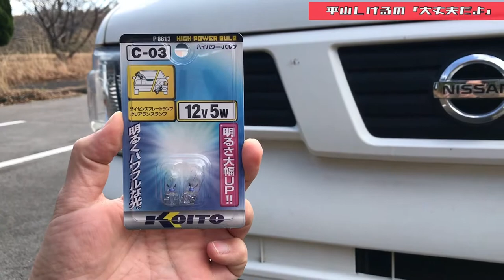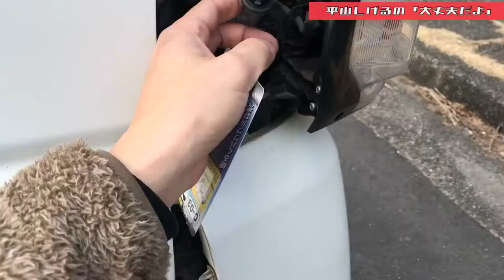【車幅灯交換】日産NV100クリッパーバン